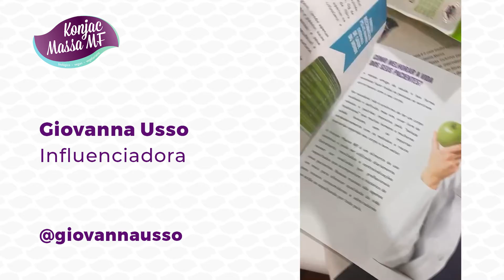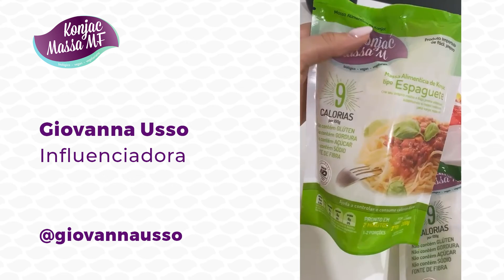Do que são feitas as Konjac Massa MF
0 Glúten, 0 Gordura, 0 Carboidratos, 0 Açúcar, 0 Sódio e fonte de Fibra! As Massas Konjac MF são os substitutos ideais para as massas tradicionais.